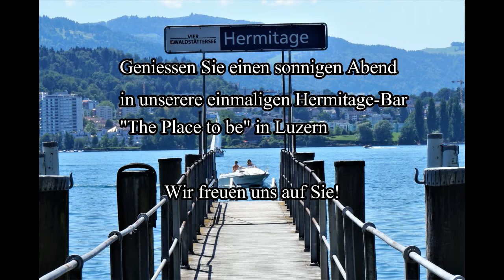Barkeepers Favourite "Apricot Spritz"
Unser Barchef Steve hat für die heissen Sommertage genau den richtigen Drink für euch kreiert:
"Apricot Spritz"
Weisswein | Limoncello | Aprikose | Tonic
Ein fruchtig, spritziges & erfrischendes Erlebnis, welches Lust auf Mehr macht… Auf bald: Cheers!